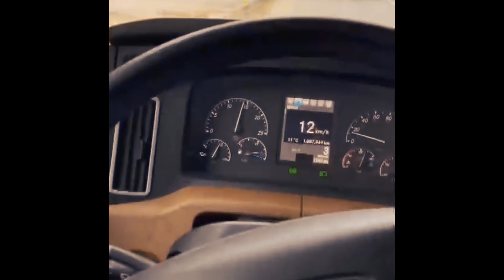Major flooding in Abbotsford,B.C. videos showing roads washing away, cars submerged l 2021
In Abbotsford, Highway 11 is closed north and south between Old Clayburn Road and McCallum Road.

The community of Merrit has been ordered to evacuate due to the rising floodwaters and it is not known when residents will be allowed home.